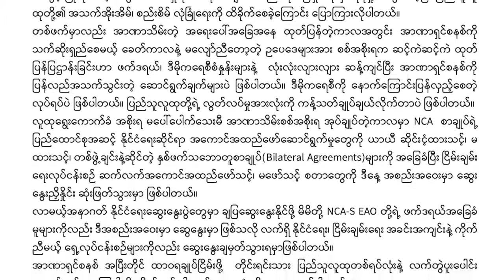တိုင်းရင်းသား ဘာသာသတင်းအစီအစဉ် ၂၃ - ၂ - ၂၀၂၁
အာဏာသိမ်း စစ်အုပ်စုထုတ်ပြန်တဲ့ ဥပဒေတွေဟာ အာဏာရှင်စနစ်ကို ပြန်လည် အသက်သွင်းနေတာဖြစ်တယ်လို့ အပစ်ရပ်အဖွဲ့များခေါင်းဆောင် ဗိုလ်ချုပ်ကြီး ယွက်စစ်က ပြောပါတယ်။

ထောင်ဒဏ်နှစ်ရှည်ချမှတ်ခံထားရတဲ့ ရခိုင်ခေါင်းဆောင် ဒေါက်တာအေးမောင်နဲ့ စာရေးဆရာ ဝေယံအောင် တို့ဟာ လွတ်ငြိမ်းချမ်းသာခွင့်နဲ့ ပြန်လွတ်လာကြပါတယ်။

သတင်းလွတ်လပ်ခွင့်တွေကို ပိတ်ပင်ခြင်းမပြုဖို့ မြစ်ကြီးနားမှာ ထိန်းသိမ်းခံရပြီး ပြန်လွတ်လာတဲ့ သတင်းထောက်တွေက တောင်းဆိုလိုက်ပါတယ်။

*** ZAWGYI ***

အာဏာသိမ္း စစ္အုပ္စုထုတ္ျပန္တဲ့ ဥပေဒေတြဟာ အာဏာရွင္စနစ္ကို ျပန္လည္ အသက္သြင္းေနတာျဖစ္တယ္လို႔ အပစ္ရပ္အဖြဲ႕မ်ားေခါင္းေဆာင္ ဗိုလ္ခ်ဳပ္ႀကီး ယြက္စစ္က ေျပာပါတယ္။

ေထာင္ဒဏ္ႏွစ္ရွည္ခ်မွတ္ခံထားရတဲ့ ရခိုင္ေခါင္းေဆာင္ ေဒါက္တာေအးေမာင္နဲ႔ စာေရးဆရာ ေဝယံေအာင္ တို႔ဟာ လြတ္ၿငိမ္းခ်မ္းသာခြင့္နဲ႔ ျပန္လြတ္လာၾကပါတယ္။

သတင္းလြတ္လပ္ခြင့္ေတြကို ပိတ္ပင္ျခင္းမျပဳဖို႔ ျမစ္ႀကီးနားမွာ ထိန္းသိမ္းခံရၿပီး ျပန္လြတ္လာတဲ့ သတင္းေထာက္ေတြက ေတာင္းဆိုလိုက္ပါတယ္။